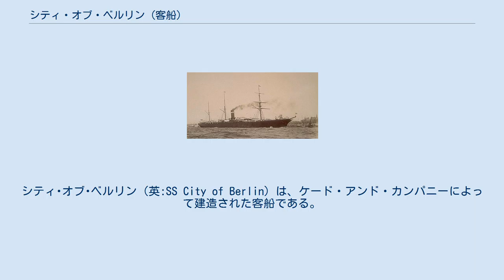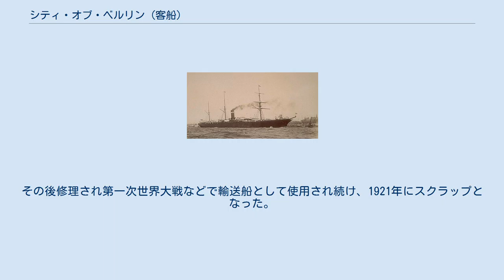シティ・オブ・ベルリン (客船)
シティ･オブ･ベルリン（英:SS City of Berlin）は、ケード・アンド・カンパニーによって建造された客船である。
後に2度の改名を行った。
 シティ・オブ・ベルリンは1874年に進水、インマン・ラインへと引き渡された後、リヴァプール - ニューヨーク間の航路に就航した。
同時に郵便物を運ぶサービスも行っていた。
 1875年12月、シティ・オブ・ベルリンはクイーズタウン - ニューヨーク間を7日18時間2分（速力15.21ノット）で横断し、ブルーリボン賞に輝いた。
 その後の航海で2度ほどトラブルがあり、他の船舶に引っ張ってもらうというアクシデントがあった。
シティ・オブ・ベルリンのエンジンは効率が悪く、一日に120トンもの石炭を使用していたため、1887年にエンジンを改装した。
シティ・オブ・ベルリンはインマン・ラインとアメリカン・ラインが合併したあともそのまま使用され続けたが、船名がベルリン（Berlin）と短くなった。
 1898年、ベルリンは米西戦争の勃発に伴いアメリカ政府に徴用され、ミード（Meade）と改名した。
ミードはフィリピンへ輸送船として兵士を運び、戦争で大きく損傷した。
その後修理され第一次世界大戦などで輸送船として使用され続け、1921年にスクラップとなった。